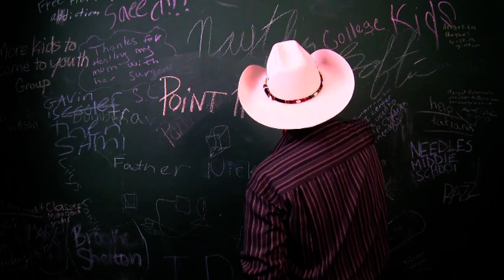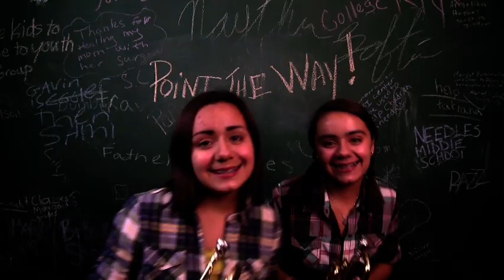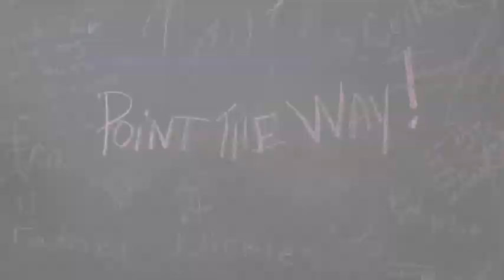"Point The Way" Artist: Joey Russell Label: WhiteLineRecords.com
Inspirational Country: Artist: Joey Russell  Label: WhiteLineRecords.com  Radio Promotions: HMGNashville.com  Facebook/joeyjoerussell  Writer: Joey Russell
Publisher: JoeRussellMusic, BMI  Video: Directed by: Johnie Lewis Tidwell, Jr